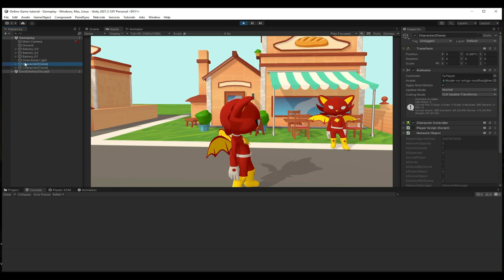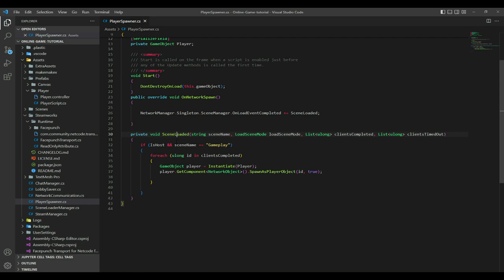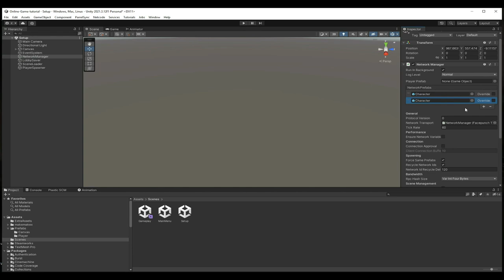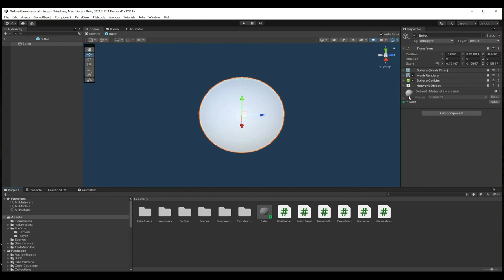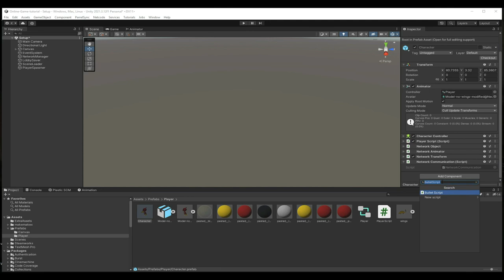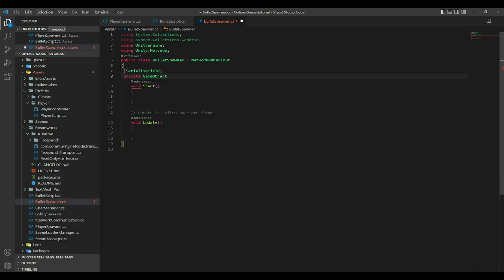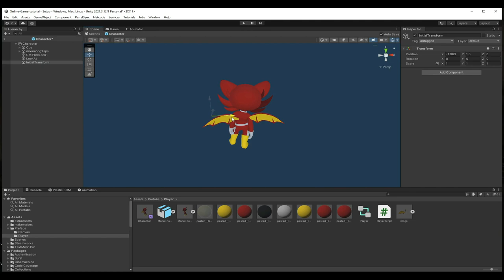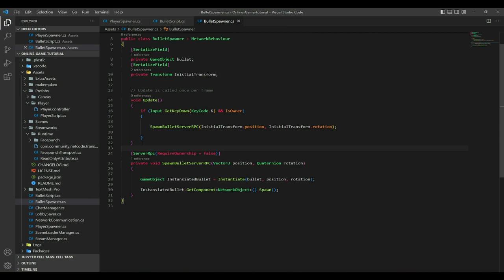#8 Spawning bullets - Unity Netcode for gameobjects | Steam Multiplayer Game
Hello everyone 🔫🔫🔫
This video will teach how to spawn game objects in network games, specifically bullet game objects.